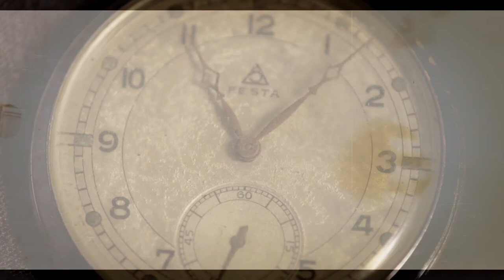In memoriam Daniel Hoblea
(04. nov 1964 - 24. mar. 2020)